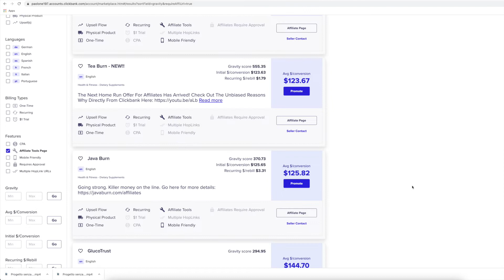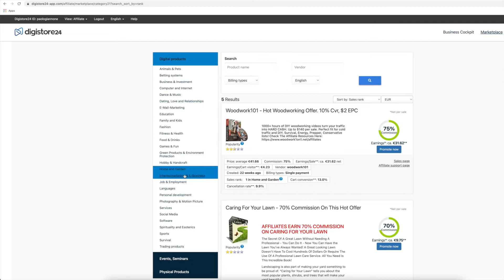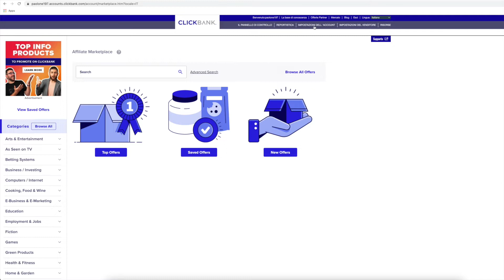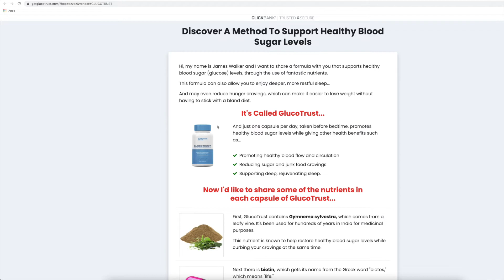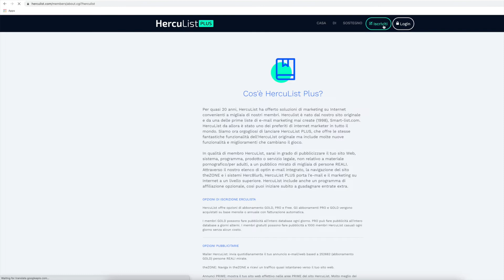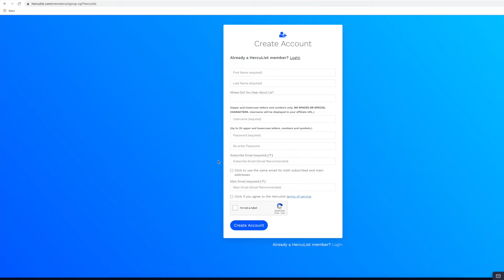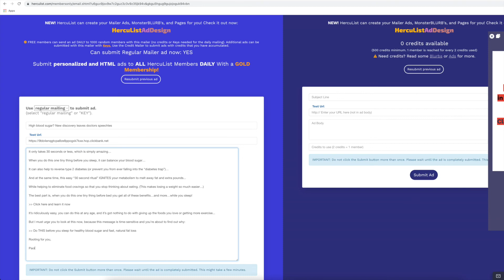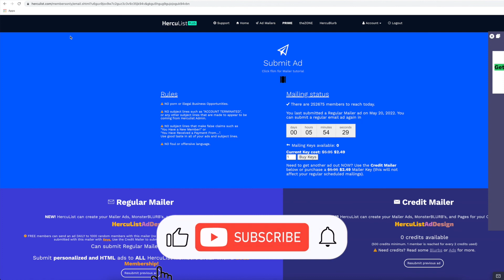Affiliate Marketing Per Principianti, Guadagna Con Le Emails Senza Scriverle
✅ NUOVO - Corso Affiliate Marketing con Wordpress e Amazon

✅ Social Media Direct Traffic per modificare il tuo profilo Social

In questo video tutorial andremo a vedere come sfruttare l'email marketing gratuitamente e senza dover nemmeno scrivere una mail.

Andremo a scegliere un prodotto in affiliazione e andremo a promuoverlo utilizzando questa tecnica che in pochi conoscono, e che se implementata con regolarità, può portare a commissioni costanti.

Per questo tutorial non avremo bisogno di:

❌ Lista di contatti emails
❌ Database dei contatti
❌ Sito web
❌ Prodotto
❌ Canale social